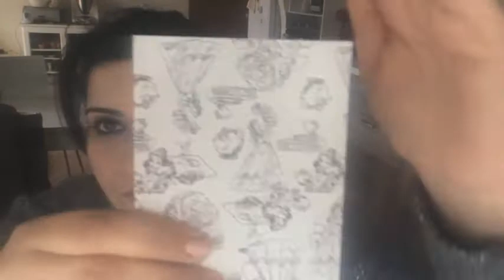ISTANBUL O DISNEYLAND... SORPRESA!! ||vlog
E' tempo di sorprese inaspettate ..io adoro le sorprese !

fattoemegliocheperfetto